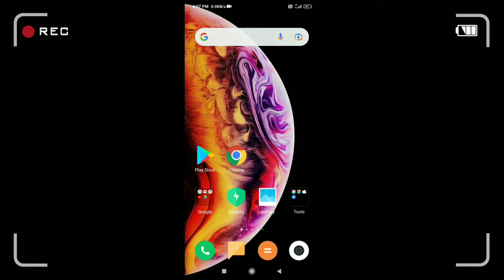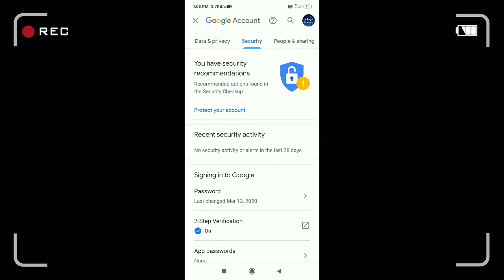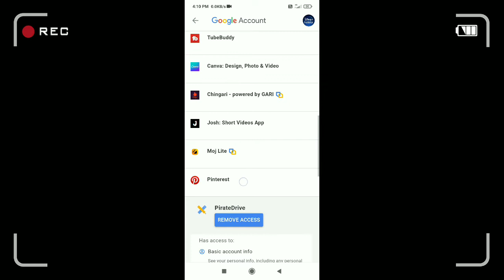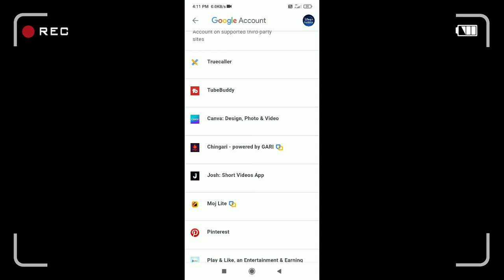How Many Apps login to Your Gmail | YouTube channel Hack Problem | Manage Third party access Email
Your Queries-

1.) Third party apps with account access.
2.) Manage third party access.
3.) third party app access your gmail.
4.) YouTube channel hack problem.
5.) how many apps use my gmail account.
6.) how many apps access my gmail account.
7.) google account,google account setting.
8.) google account third parties app access.
9.) manage third parti apps access.
10.) manage third parti apps access google account.

YouTube Tips and tricks To Grow Channel:-